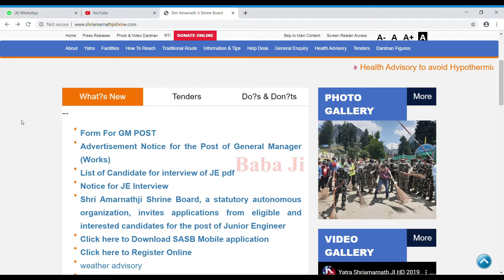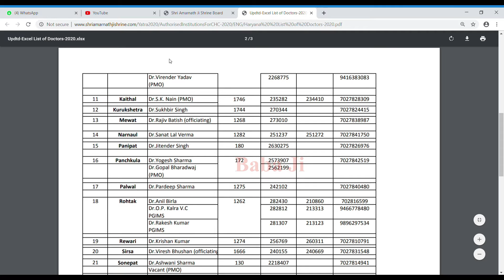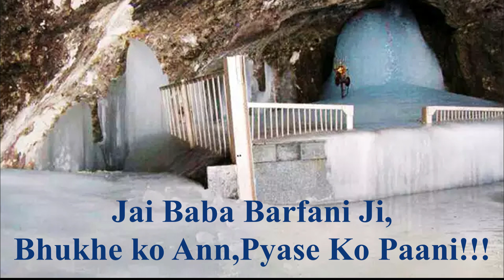Shri Amarnath Ji Yatra 2020 - Haryana State Hospitals List for Medical